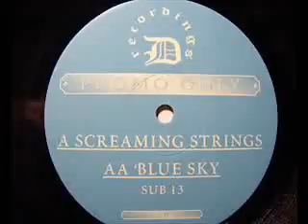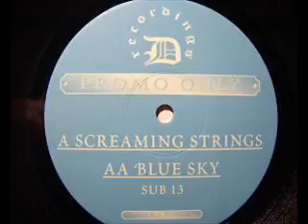Sub 13 - Screaming Strings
Label: Dread Recordings 1995